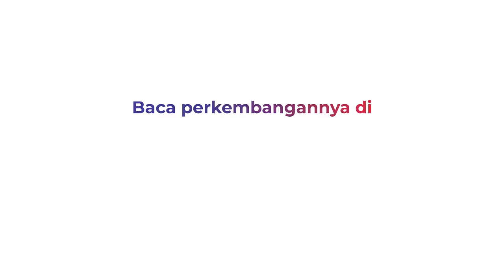POLISI TANGKAP OKNUM DEBT COLLECTOR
Polisi mengamankan Komplotan Dept Collector di Matraman , Pelaku juga melancarkan aksinya menggunakan Senjata Tajam